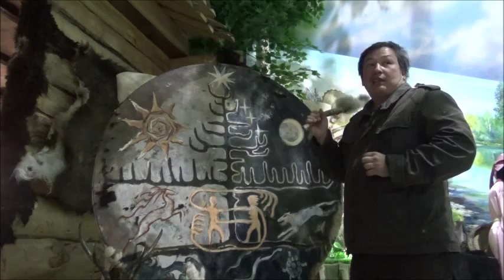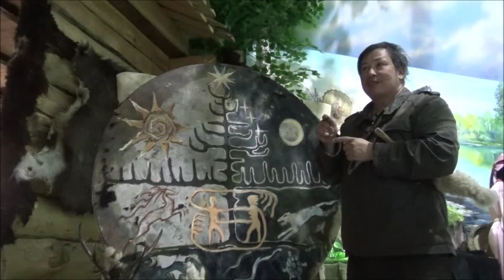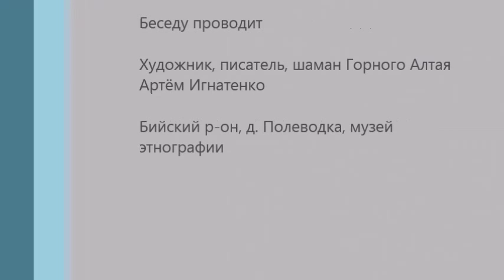В гостях у шамана ч 2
Художник и писатель, автор алтайских сказок и живописных легенд шаман Артём Игнатенко делится своим мировоззрением